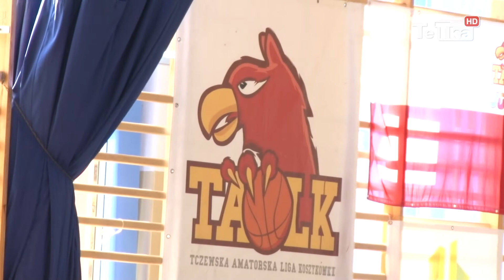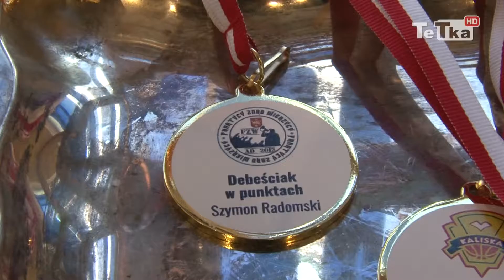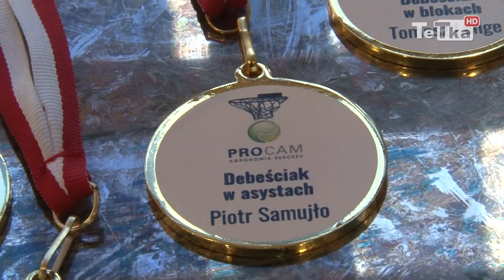Mecz gwiazd, konkursy i pokazy dzieci na zakończenie TALK - Tv Tetka Tczew HD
Zwieńczeniem dziewiątej edycji Tczewskiej Amatorskiej Ligi Koszykówki był dzień z basketem. Podczas Meczu Gwiazd wręczano nagrody za udział w rozgrywkach -  zespołom i najlepszym zawodnikom.